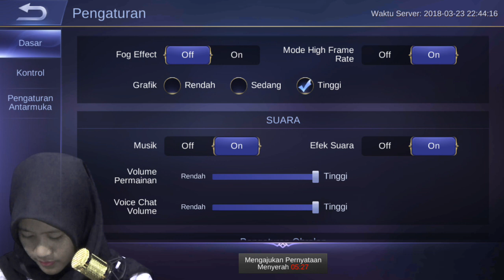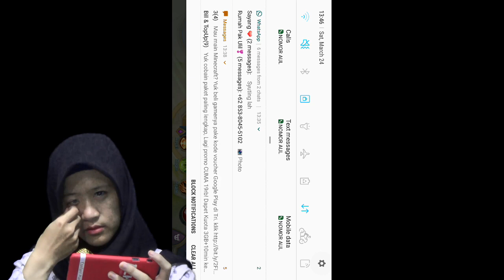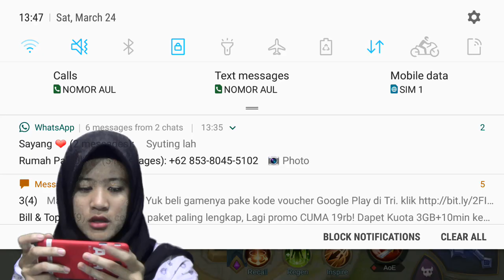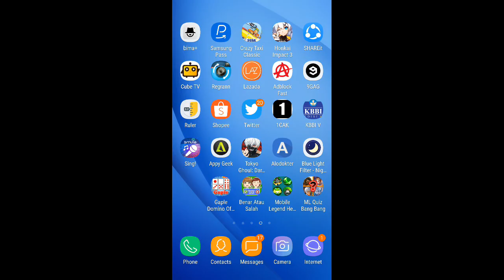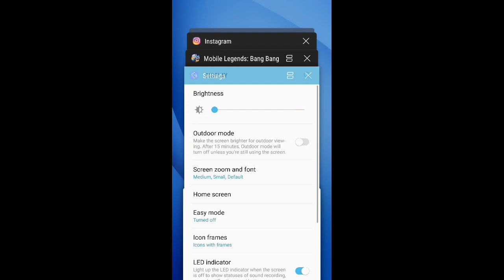PLAY MOBILE LEGEND HIGH GRAPICH ON SAMSUNG GALAXY J7 PRIME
halo teman-teman.

Jadi ini adalah hasil review aku tentang Smartphone Samsung Galaxy J7 Prime .
mungkin teman-teman mengalami hal yang sama denganku, mungkin kita bisa diskusi di kolom komentar dibawah, atau mungkin kalian ada tips-tips biar memaksimalkan perporma samsung galaxy J7 Prime kuyy sharing dikolom komentar yak !!!
nb : maafkan aku mainnya jelek karna ini hanya untuk testing aja/. wkwkwk

kalo mau mabar push rangked kuyyy coret-coret id kalian dibawahh !!!